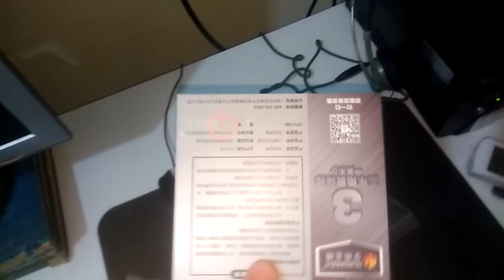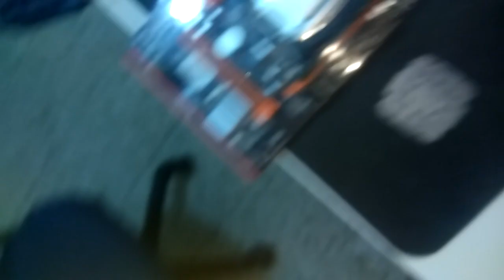UNBOXING Huananzhi X79-M4 + E5 2630 v1 (95W) OEM